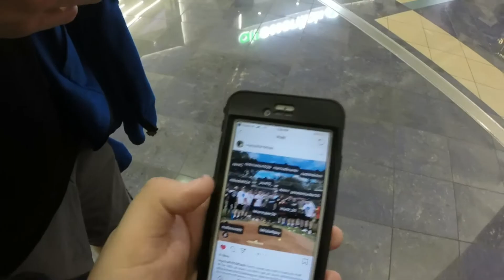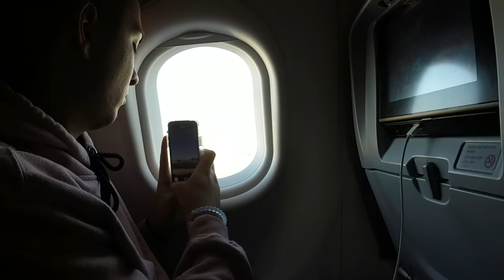BLITZBALL WORLD SERIES VLOG #4 | TAMPA, FLORIDA | BOMBERS BLITZBALL LEAGUE